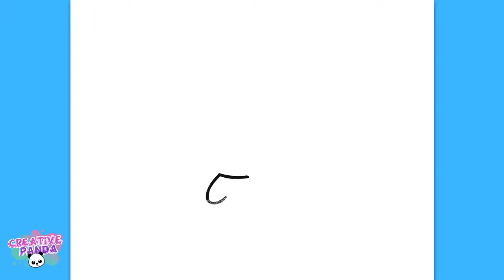How to Draw an Astronaut Panda | Learn Creative Drawing Skills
Hi There,

in this Video I want to show you how to draw an astronaut Panda! 🧑🏻‍🚀🐼
Because everybody can draw a normal Panda, but only a chosen few are able to draw an astronaut Panda! 😉

It even has a little Star on top and looks super happy, cute and adorable!

I will show you all the steps from an empty sheet of paper to to a complete drawing of the Panda!

I hope you have a lot of fun drawing with me!

Creative Panda

About me:

𝖠𝖱𝖳! ✎ | 𝖳𝖴𝖳𝖮𝖱𝖨𝖠𝖫𝖲! ✄ | 𝖢𝖴𝖳𝖤𝖭𝖤𝖲𝖲! ♡
For the lover of all things cute!
Self-taught artist🙋🏼‍♀️🎨

About the Channel:

We made it our mission to help you drawing the cutest animals, the scariest monsters and the most awesome designs in general.

We would also love to hear from you about what you would like me to draw in the Comments of each and every Video!

📣 My posting schedule is twice each week, every Monday and Wednesdays at 6:00 PM Eastern time!
Drawing is just so much fun, so come and join us at Creative Panda!